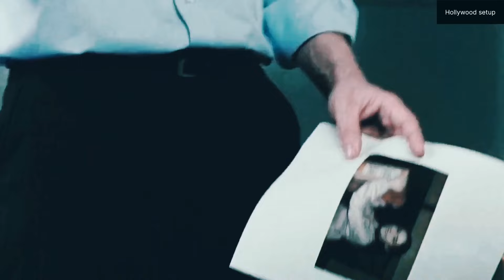She seduces to stepdad for making kids | orphan movie explain in Hindi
Hollywood Setup

Orphan is a 2009 psychological horror film directed by Jaume Collet-Serra and written by David Leslie Johnson from a sto
ry by Alex Mace. The film stars Vera Farmiga, Peter Sarsgaard, Isabelle Fuhrman, CCH Pounder, Jimmy Bennett and Aryana Engineer. The plot centers on a couple who, after the death of their unborn child, adopt a psychopathic nine-year-old girl with a mysterious past.
Orphan

stepdad stepson